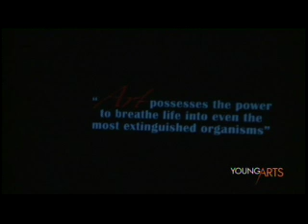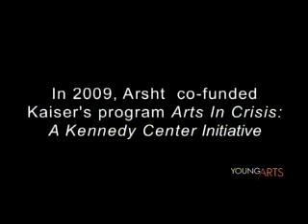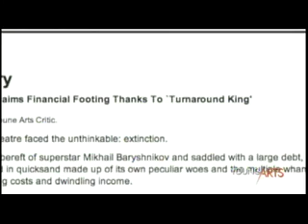An Affair of the Arts Performance / YoungArts Gala 2011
This performance on Saturday, January 15, is an original collaboration by YoungArts Alumni. In five days, they created, choreographed, filmed, photographed, composed and/or arranged music for this performance.